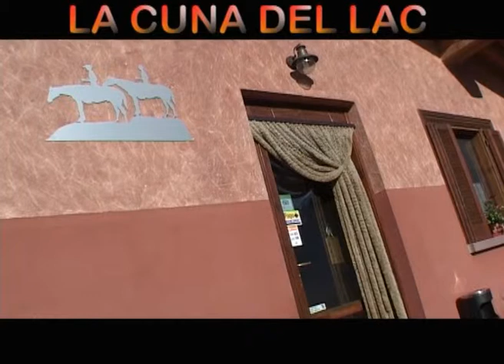LA CUNA DEL LAC